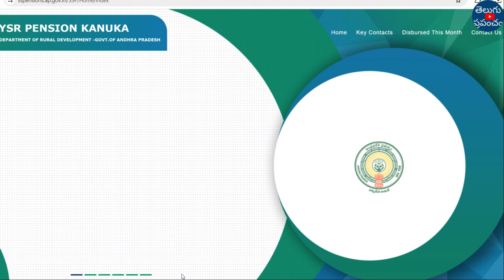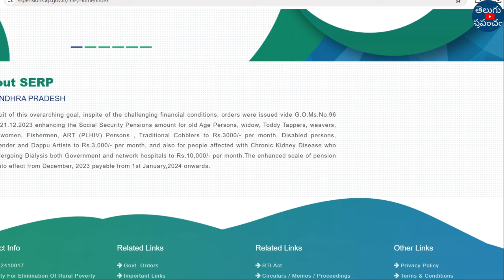AP YSR Pension Kanuka Latest News | AP YSR Pension Latest Update | YSR Pension Kanuka 2024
Hi, welcome to the Teluguprapancham YouTube Channel.AP YSR Pension Kanuka Latest News | AP YSR Pension Latest Update | YSR Pension Kanuka 2024.